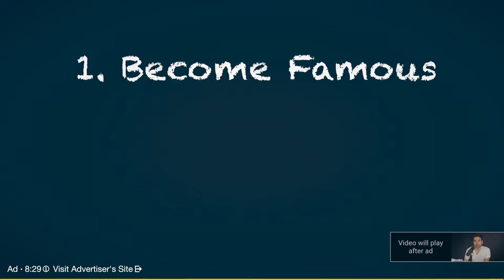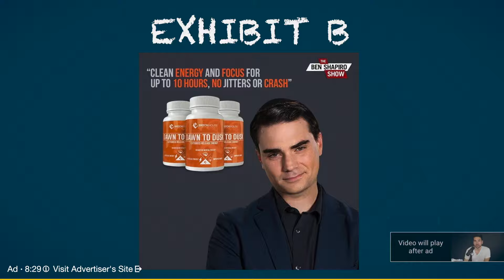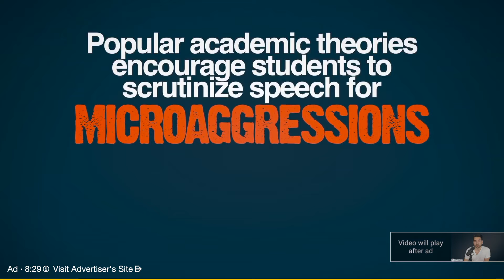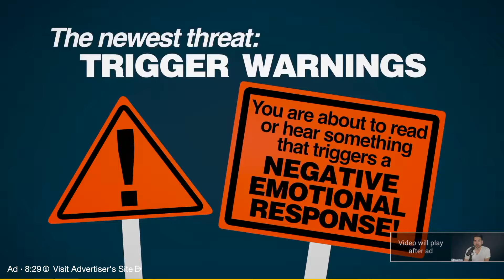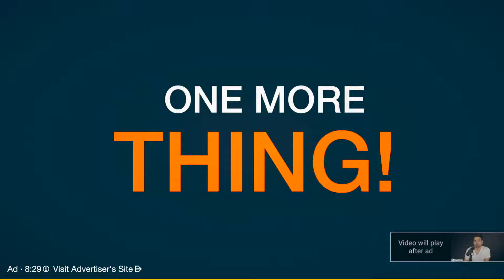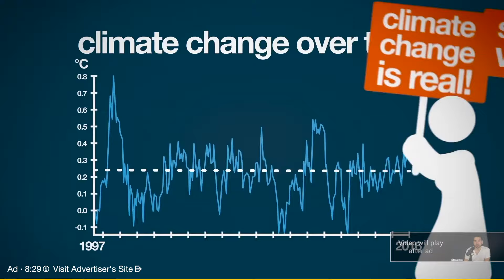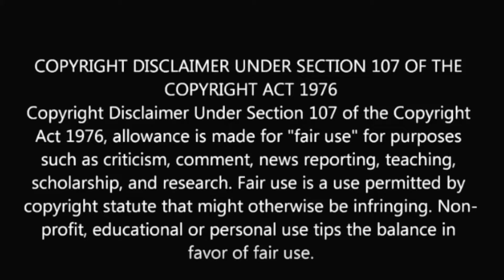[MIRROR] PragerU - How to Cash In By Selling Out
This video is a mirror, backed up here in case the original gets mass-flagged or otherwise taken down.